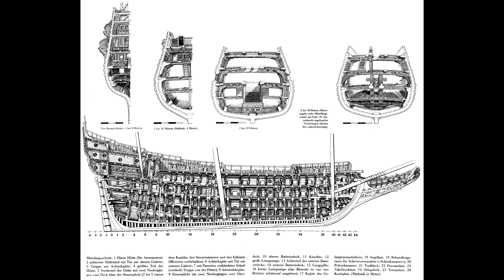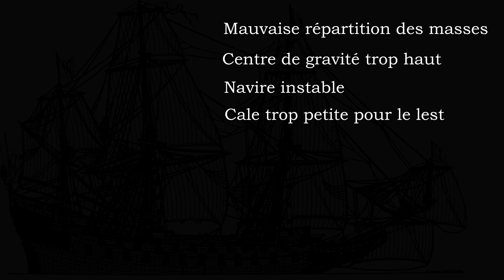Mini Fromage #5 : LE VASA, PIRE NAVIRE DE L'HISTOIRE ?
Ce format court vous présente la (courte) carrière du Vasa, le plus grand et le plus puissant navire Suédois de son époque. Et pourquoi ce fut un cinglant échec.
N'hésitez pas à lâcher un commentaire pour aider au référencement de la chaine, si vous avez des questions j'y répondrai avec plaisir.

Bonne vidéo.

Sources :
vasamuseet.se/
wikipedia
Stockholm 1628, l'aventure du «Vasa» - documentaire Arte
The royal warship Vasa (Architectura navalis) par Björn Landström

-National Anthem of Sweden (Official Instrumental version) Du gamla, du fria

-John Philip Sousa - The Liberty Bell - March

-Eric Morena - Oh mon bateau